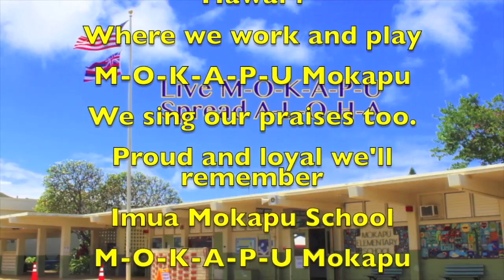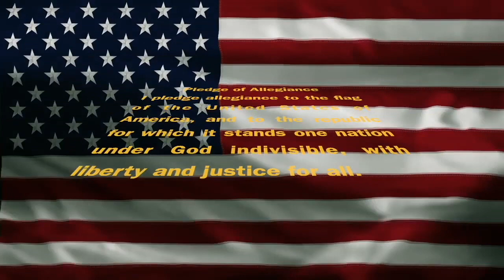Tuesday, May 11, 2021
This video is about Tuesday, May 11,  2021